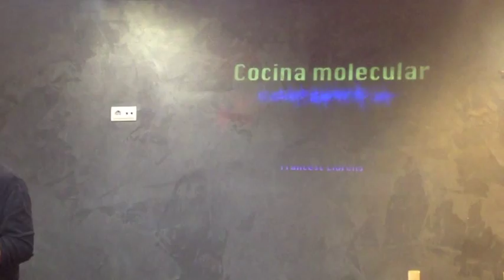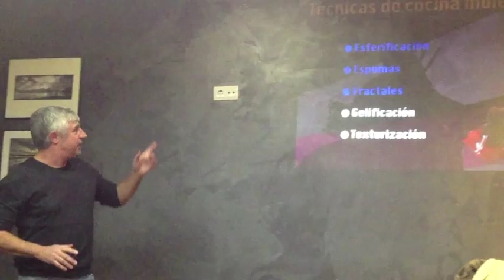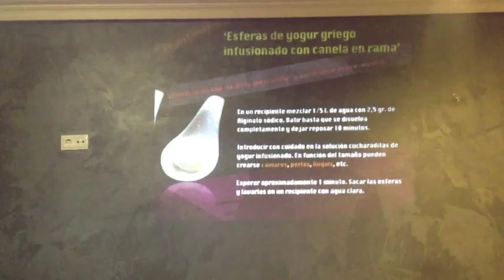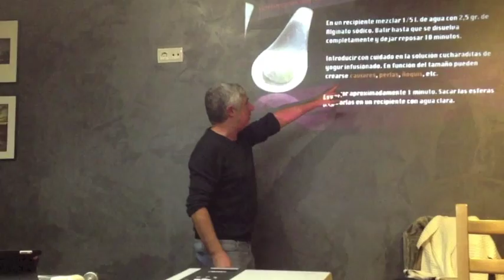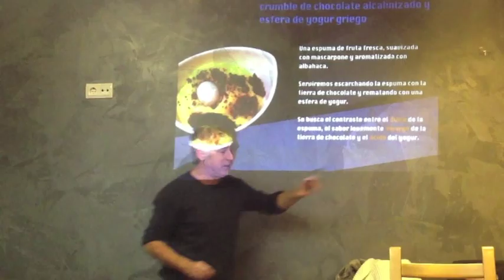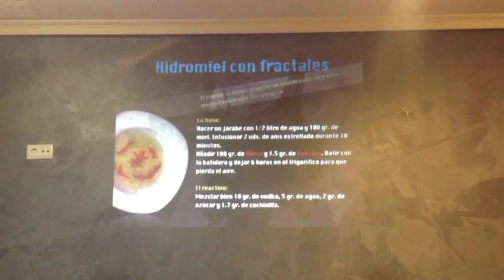Cocina molecular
Demo gastro-novadora a cargo de Francesc Llorens.